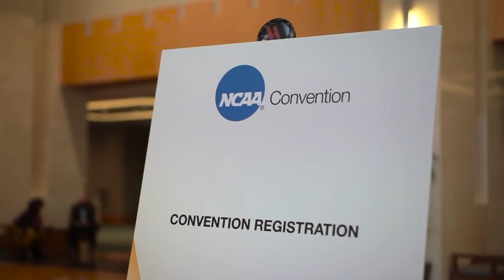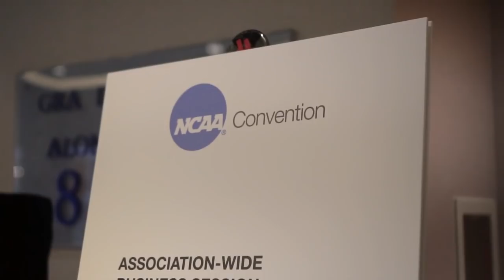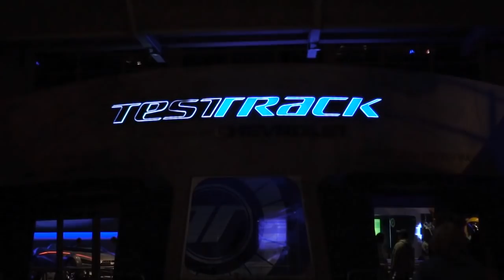USA South Student-Athletes Attend 2019 NCAA Convention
The USA South was represented at the 2019 NCAA Convention in Orlando, Florida by one student-athlete from each of its 18 member institutions.